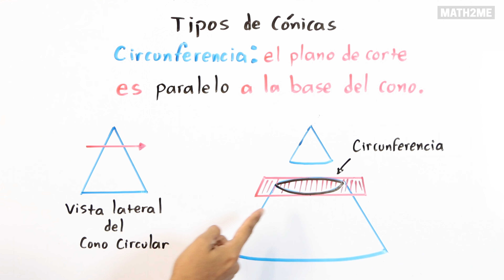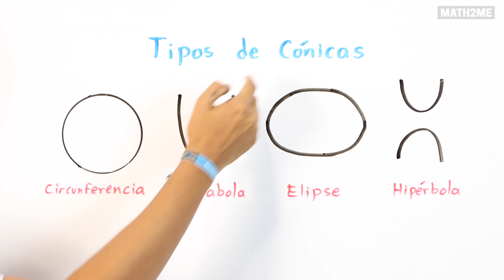Tipos de Cónicas | Parábola, Circunferencia, Elipse e Hipérbola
🔴  En este video te explico como el corte de un plano genera diversos tipos de cónicas.

00:00 Bienvenida
00:13 Tipos de cónicas
01:11 Despedida